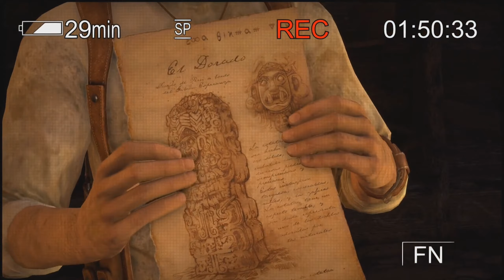Uncharted 1 Drake's Fortune #10 The Customs House Gameplay Walkthrough No Commentary Let's Play Game